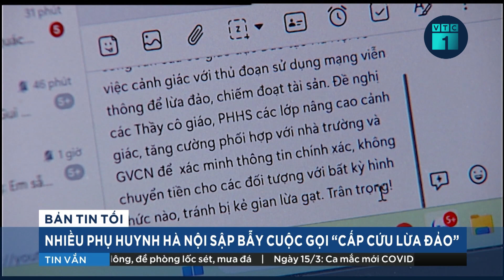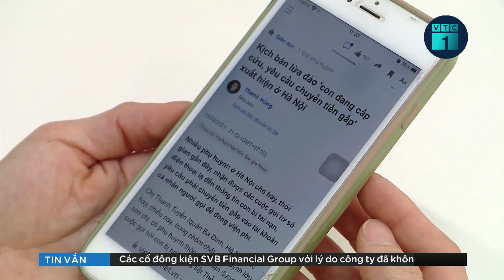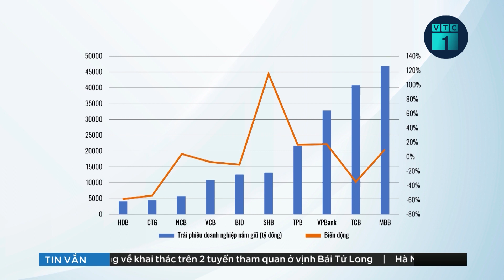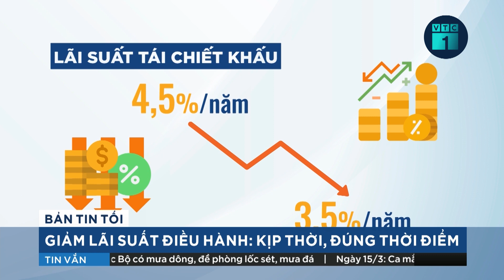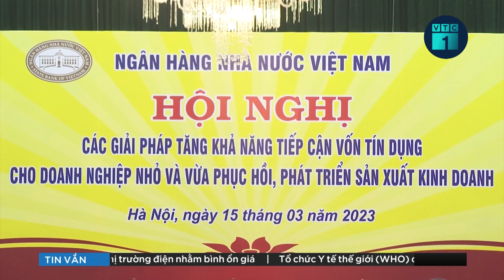Nhiều phụ huynh Hà Nội sập bẫy cuộc gọi lừa đảo “con cấp cứu” | VTC1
VTC1 | Những ngày gần đây, chiêu lừa đảo giả danh giáo viên, gọi điện cho phụ huynh thông báo con gặp nạn đang đi cấp cứu, phải chuyển tiền gấp để làm thủ tục nhập viện đã xuất hiện tại Thủ đô Hà Nội. Theo ghi nhận ban đầu, hiện đã có khá nhiều phụ huynh “sập bẫy” với số tiền chuyển đi từ 40 - 50 triệu đồng.